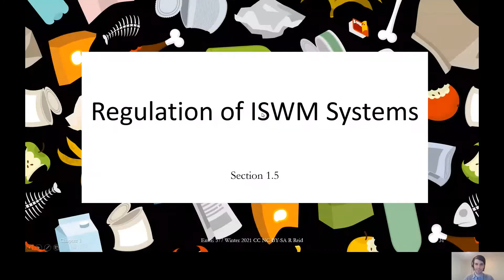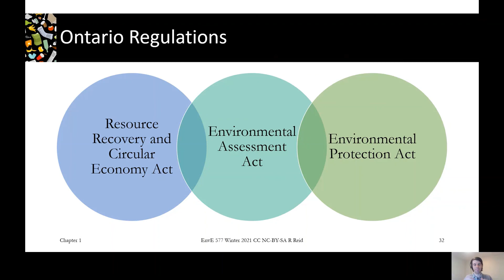1.5 Regulation of ISWM Systems